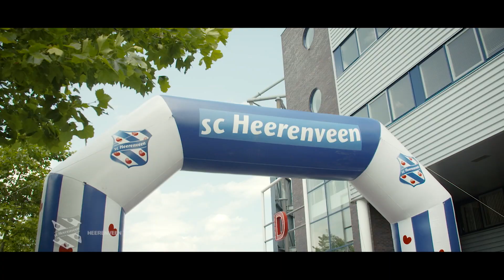Clip Eerste Seizoenshelft 17/18